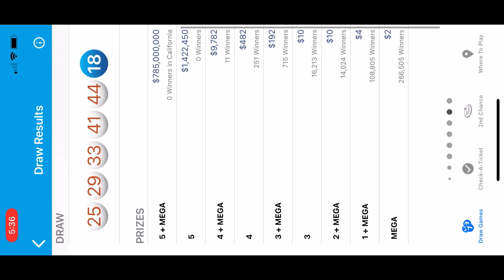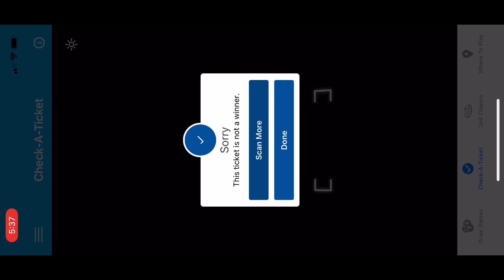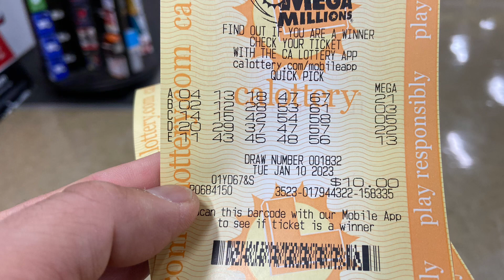2xResults and Replays Mega Jackpot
Replays at the end. 🤞🏼